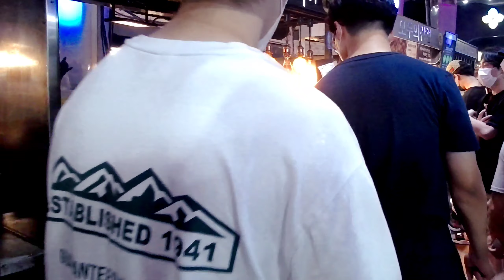동문시장 야시장에서 가장 인기있는 흑돼지 버터구이(feat.불쇼) Black Pork BBQ with butter / korean street food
제주도 동문시장 야시장에서 불쇼로 유명한 한라산 흑돼지 버터구이
가격 : 9000원